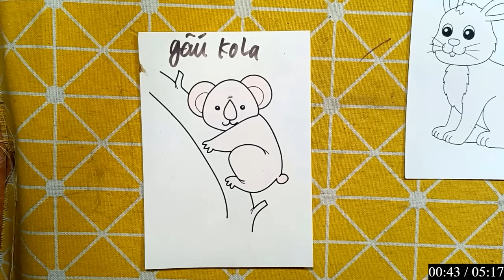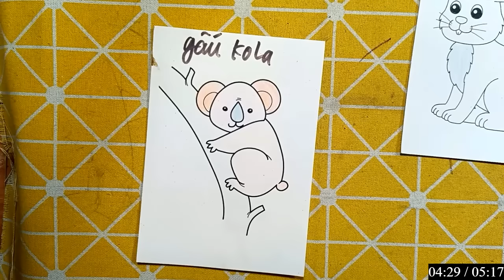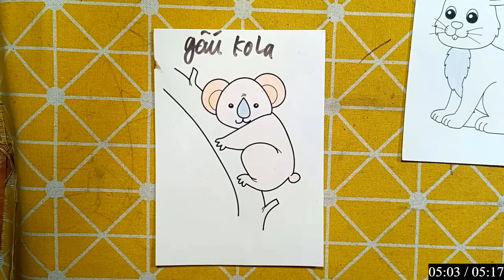Hữu Kiên DIY | Hôm nay mình sẽ hướng dẫn các bạn cắt dán: GẤU KOLA 22